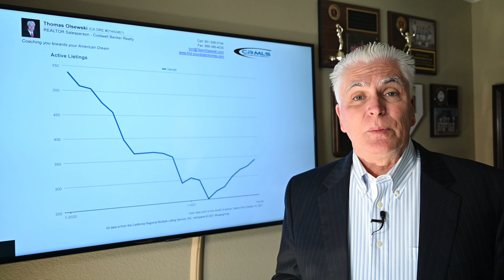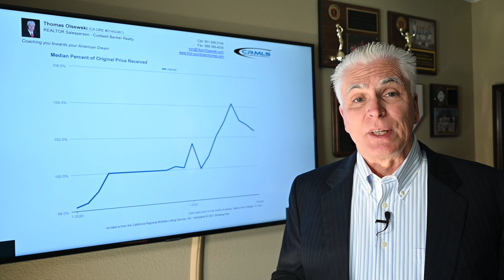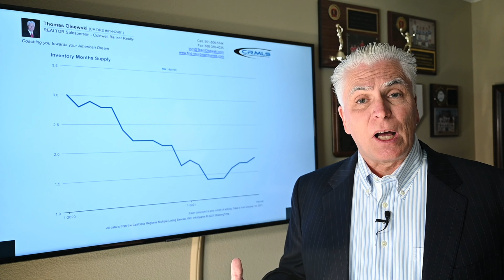Hemet 3rd quarter real estate market update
In this video we will be reviewing the 3rd quarter real estate market for Hemet, CA. Watch this short informative video and see exactly how the Hemet Real Estate Market is doing.

Selling Your SW Riverside County Home?
See Your Home Value Instantly to see how we get up to 18% more for your home when we sell.

So at what price would you be crazy not to sell? Name your price here…

Buying a SW Riverside County Home?